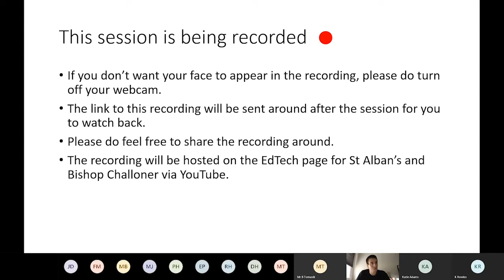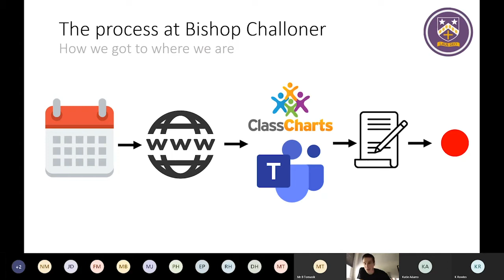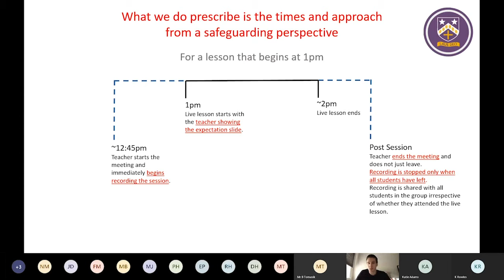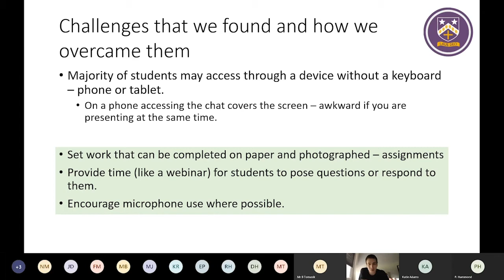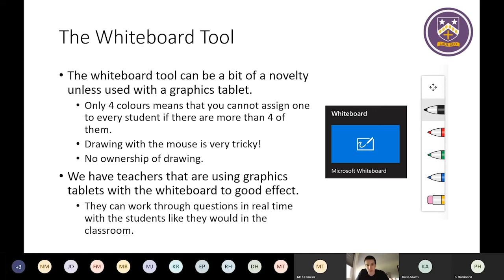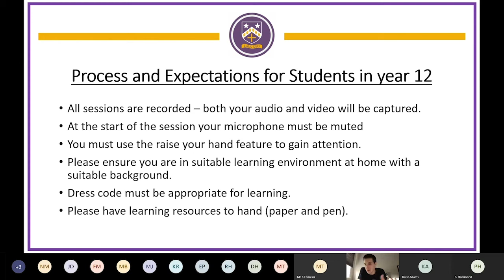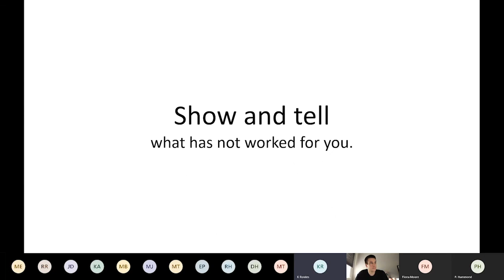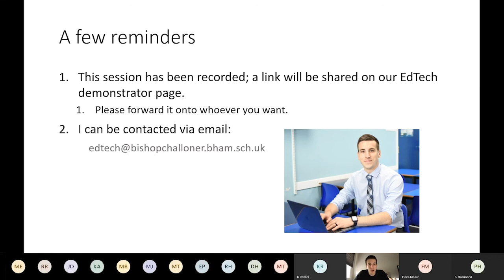Webinar: Teacher Show and Tell: Best practice for live lessons with Teams 2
"The best CPD for our students is when teachers talk to teachers. Covid-19 has pushed us into an era of connectivity but yet, as teachers, we are connecting less and less with teachers outside of our schools.

Join us for an informal exploration of live lesson delivery with Microsoft Teams. During this session we will discuss best practice for delivering live lessons to students, look at what works and what does not and then most importantly, invite you to share your best practice and experiences. We will reflect on the experiences we have had so far and use this knowledge to begin to inform strategies for September and beyond."

Recording: Monday 6th July 2020 / Session 2 of the day